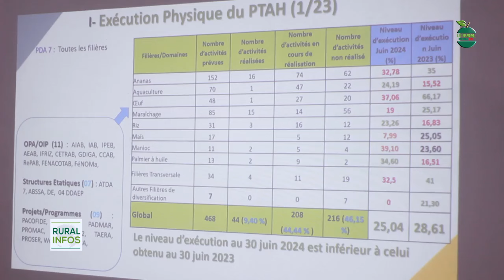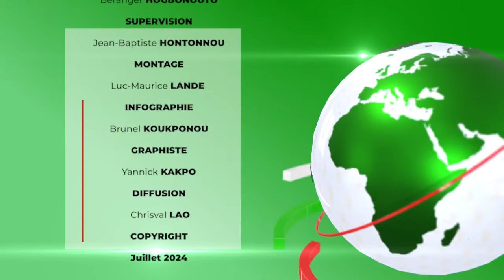Le journal télévisé de ce Vendredi 12 juillet 2024, présenté par Opportune AHITCHEME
Toute l'actualité rurale et agricole du Bénin 🇧🇯 avec le Journal Télévisé de ce vendredi 12 juillet 2024, présenté par Opportune AHITCHEME LE RURAL, parce que le monde Agricole compte ,est la référence incontournable pour avoir des informations fiables sur les enjeux qui touchent nos communautés.